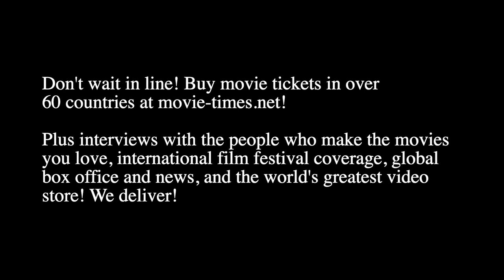Pierre Perifel: THE BAD GUYS